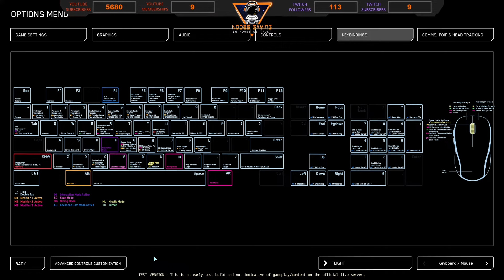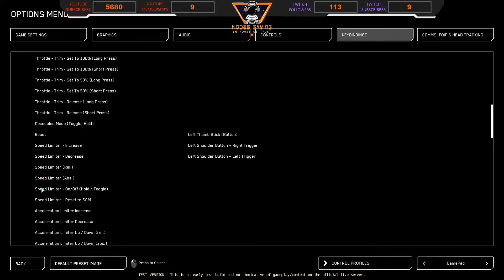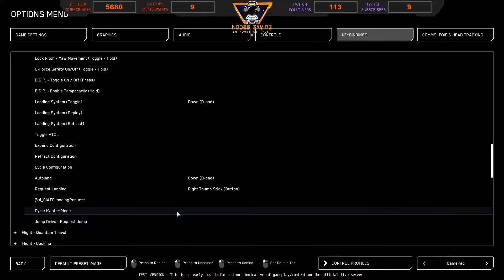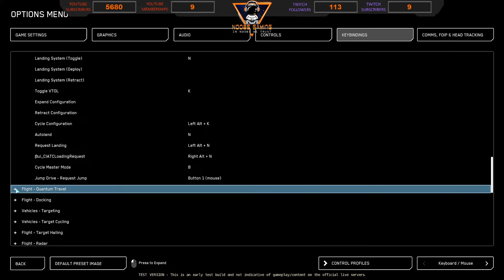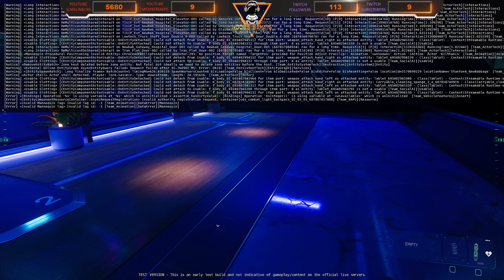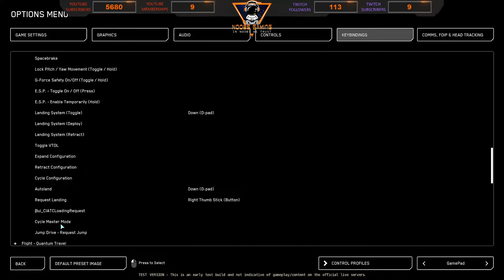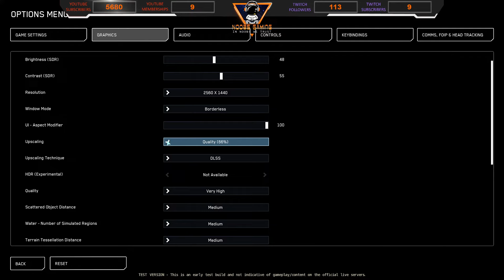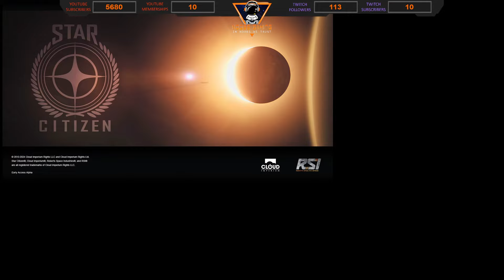Chilled Session on Star Citizen 3.23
Today Myself and Kilthanis will be chilling and playing some star citizen 3.23 (Short Form)

Players:
Meninx_NMBT

Use code STAR-2MF3-L4WP when creating a new Star Citizen account

This was Star Citizen 3.22.1 gameplay.

Kilthanis PC Specs:
32GB TeamGroup T-Force XTream.